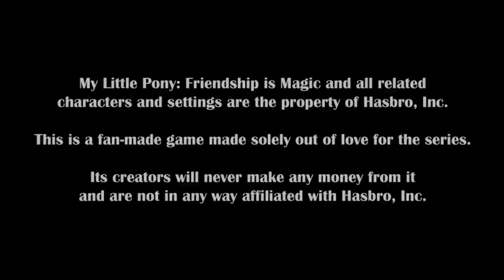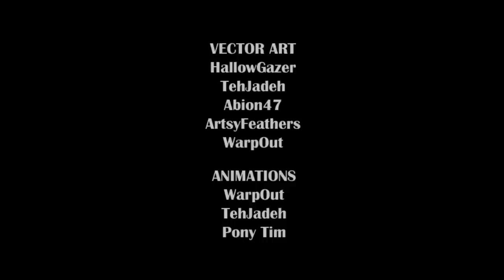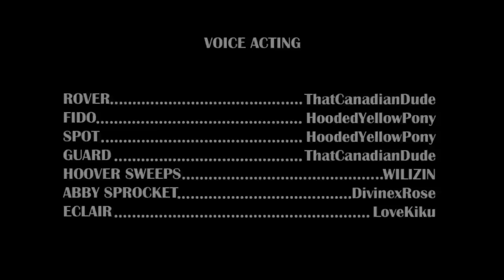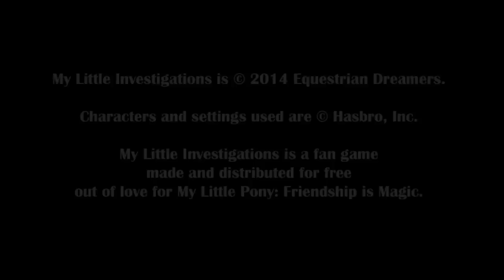[MLP:FiM] My Little Investigations (Case 1) [Gameplay]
Game Link